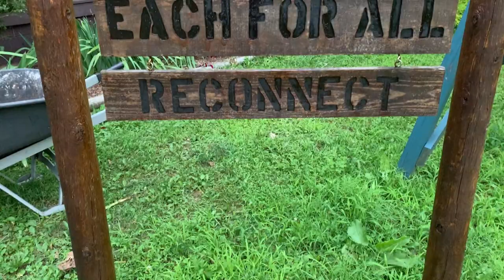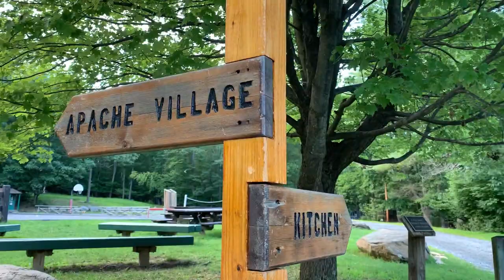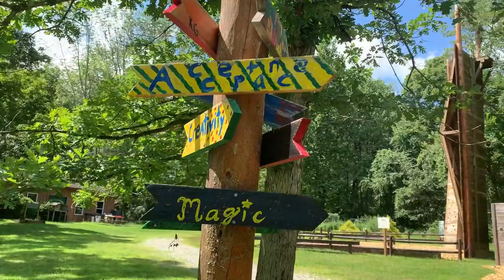Morning Mindfulness: Negativity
Part 3 of the Morning Mindfulness Series at LMTI 2020